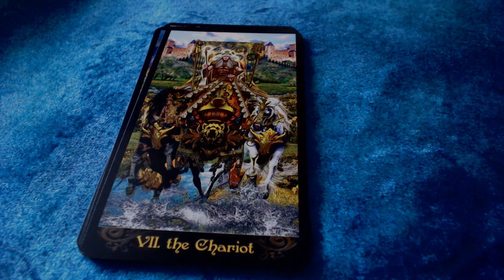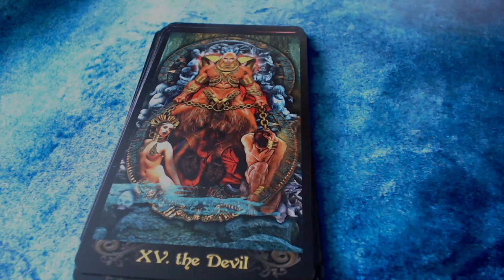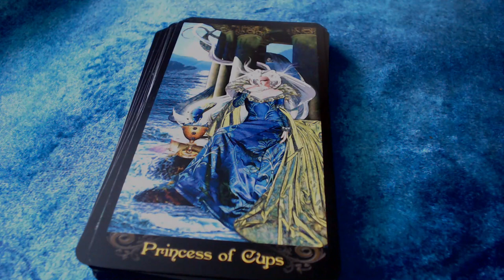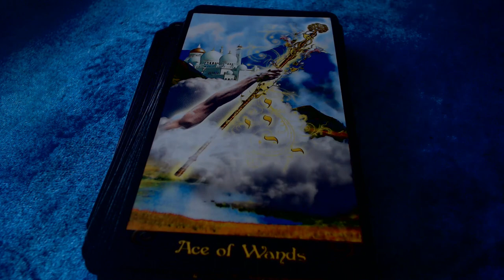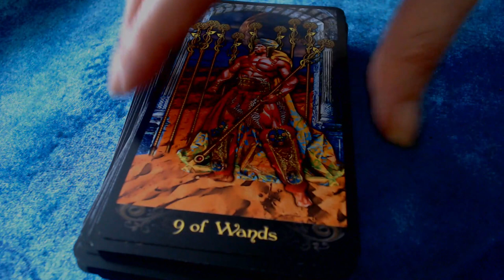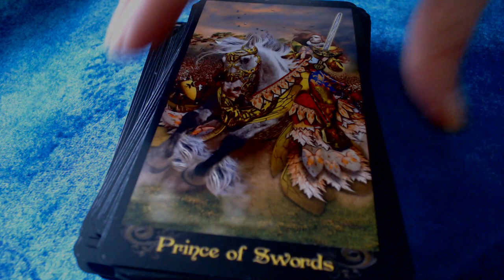Tarot Illuminati flipthrough by Lo Scarabeo (Special edition Total Tarot magazine UK)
Tarot Illuminati by Lo Scarabeo. Special edition for Total Tarot magazine subscription (UK).

Music Credit
Weirdo (Silence) - (Wondershare Filmora licence)